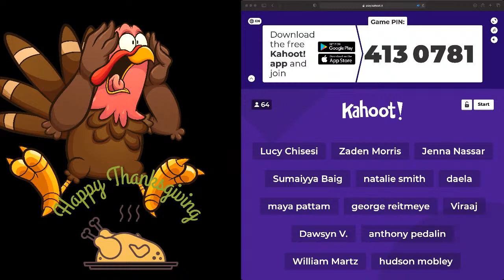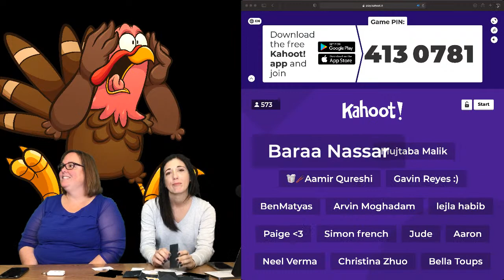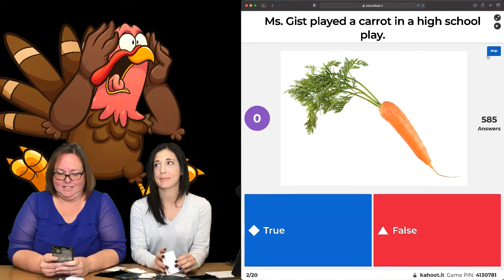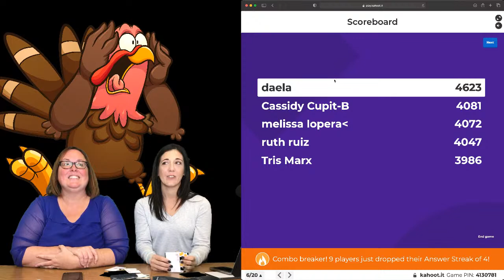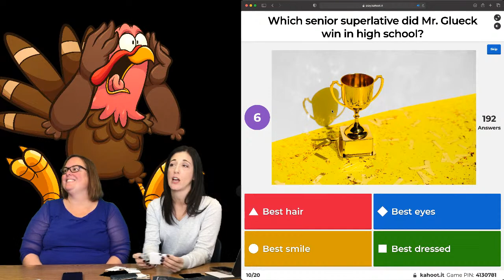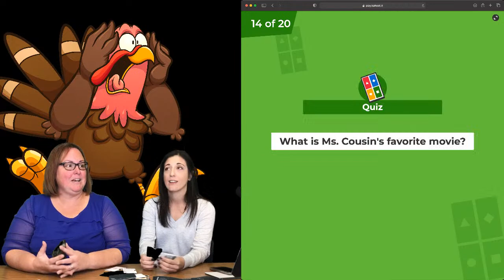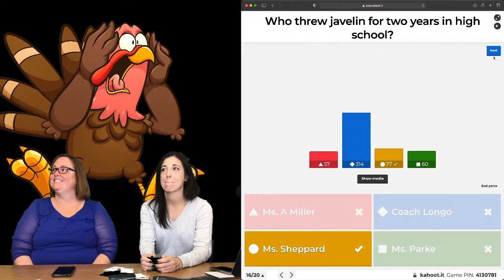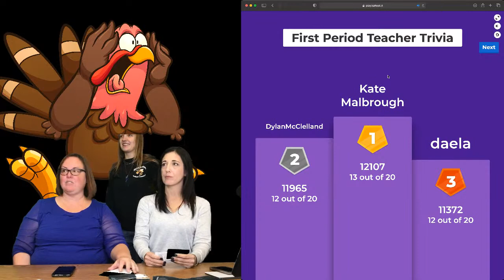Haynes Academy Thanksgiving Kahoot - 1st Period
Welcome to the Haynes Morning News! Each day, we broadcast interviews, skits, news pieces, and more, in addition to the daily announcements.